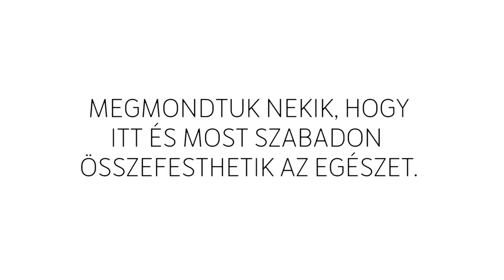Joggal vagy szabad! - TASZ imázsfilm 2015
A szabadság alapvető emberi jog. Ahhoz, hogy szabad légy, a szabadság gyakorlásának kereteit meg kell teremteni. Ebben segít a TASZ.